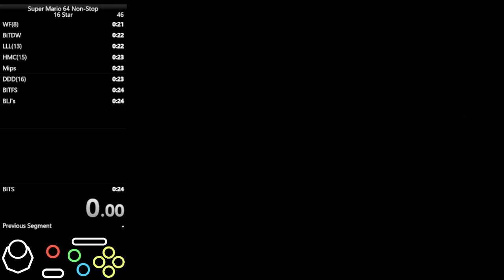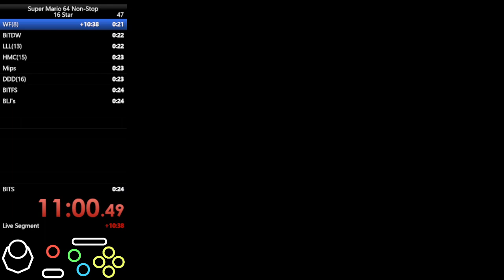𝘕𝘰𝘵 𝘈 𝘗𝘉